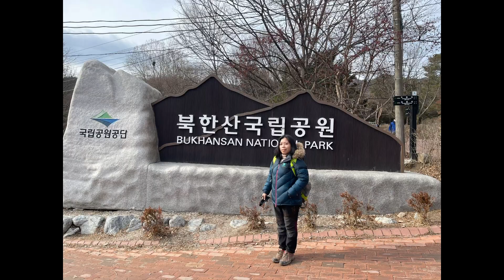bukhansan @winter season/ huge rocks#cathya park vlog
During winter season there are few climbers in bukhansan because its slippery and dangerous,before you reach on top/peak  you have e to go over many big rocks, thank you for watching,,